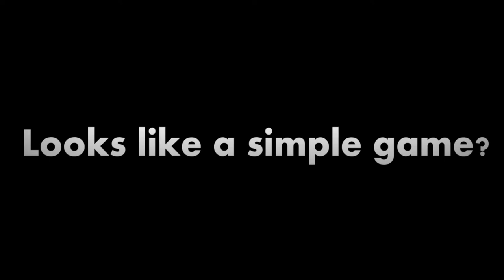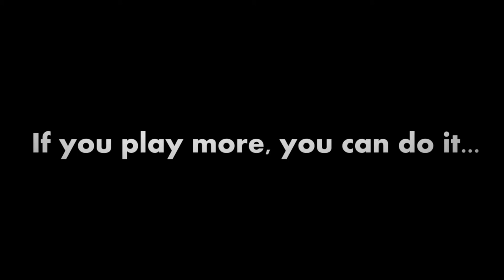Do Not Fall Official Trailer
"不要掉下去"是一個非常具有挑戰性的平台動作遊戲。在單人遊戲裡面，玩家扮演販賣機內製作飲料的精靈，在7種飲料世界總共77個精心設計的關卡中冒險，突破萬難把飲料給做出來。遊戲的一大特色是踩過的地板會消失，一舉一動都讓關卡產生更多挑戰，而且還有各種障礙讓玩家更容易掉下去。玩家必須要閃躲、冷靜思考，往前到達終點。除此之外還有創新的多人玩法，加上了使用道具和各種遊戲規則，非常適合跟家人朋友一起同樂競賽。

小心，我們想讓你掉下去！